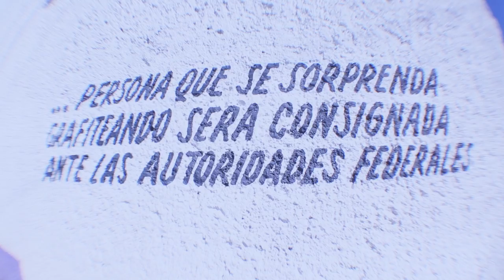Hesiucka - Corto Documental (Graffiti Tlaxcala)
H E S I U C K A
“Una historia con el color” Director: Miguel Minor Serrano Fotografía: Oscar Gil Pérez. San Isidro Buen Suceso, San Pablo del Monte. Tlaxcala. México. Octubre 2015